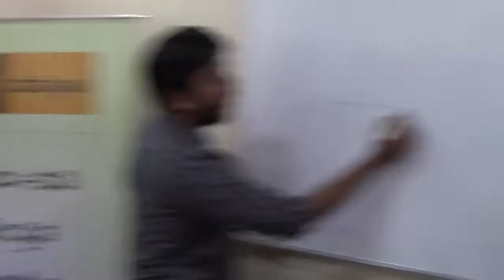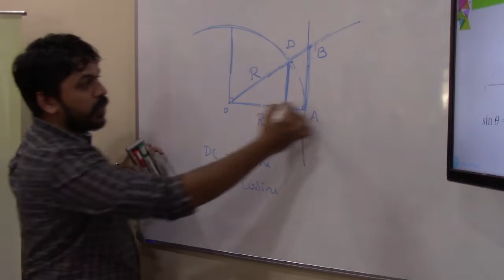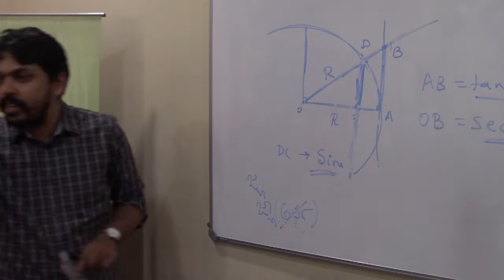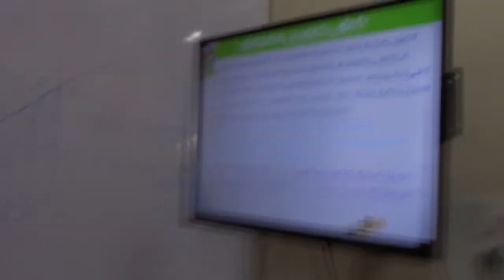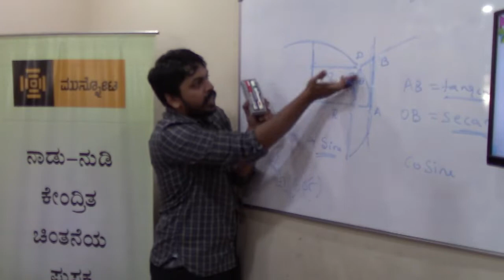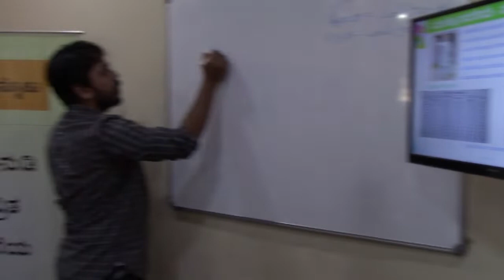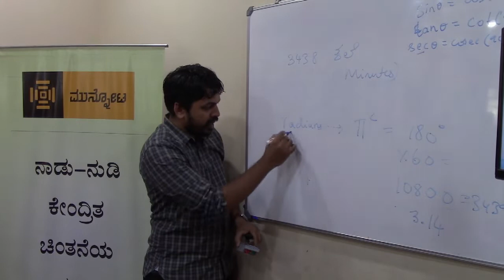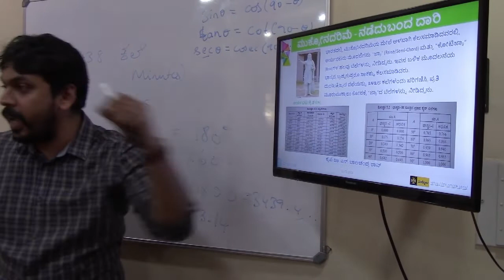ಟ್ರಿಗನೋಮೆಟ್ರಿ - ನಿಮಗೆಷ್ಟು ಗೊತ್ರಿ? - ಭಾಗ ಎರಡು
ಜಟಿಲವಾದ ಲೆಕ್ಕಗಳನ್ನು ಬಿಡಿಸಲು ಮತ್ತು ಈ ಲೋಕದ ಅರಿವನ್ನು ಪಡೆಯಲು, ಗಣಿತದಲ್ಲಿ ಬೇರೆಬೇರೆ ಕವಲುಗಳಿವೆ. ಇವುಗಳಲ್ಲಿ ತುಂಬ ಪ್ರಮುಖವಾದದ್ದು ಮುಕ್ಕೋನದ ಅಳತೆಯರಿಮೆ ಇಲ್ಲವೇ ಟ್ರಿಗನೋಮೆಟ್ರಿ. ನೆರಳಿನ ಸಹಾಯದಿಂದ ಕಟ್ಟಡವನ್ನು ಅಳೆಯುವುದರಿಂದ, ದೂರದ ತಾರೆಗಳ ನಡೆಯನ್ನು ತಿಳಿಯುವುದರವರೆಗೂ ಇದರ ಚಾಚು ಹಬ್ಬಿದೆ. ಉಪಗ್ರಹದ ನ್ಯಾವಿಗೇಶನ್, ಮೆಡಿಕಲ್ ಇಮೇಜಿಂಗ್, ಇಲೆಕ್ಟ್ರಾನಿಕ್ಸ್, ಮ್ಯುಸಿಕ್ ಥಿಯರಿ, ಎಕನಾಮಿಕ್ಸ್, ಫೋನೆಟಿಕ್ಸ್ ಹೀಗೆ ಇದರ ಬಳಕೆಯಾಗದ ಕ್ಷೇತ್ರವೇ ಇಲ್ಲ. ಇದರ ಕುರಿತು ಕನ್ನಡದಲ್ಲೇ ಅರಿಯುವ ಅರಿಮೆ ಮಾತುಕತೆಯನ್ನು ಫಿಸಿಕ್ಸ್ ಕಲಿಸುಗರಾದ ಅಮರ್ ಹೊಳೆಗದ್ದೆ ಅವರು ನಡೆಸಿಕೊಟ್ಟರು. ಮಾತುಕತೆಯ ಎರಡನೆಯ ಭಾಗ ಇಲ್ಲಿದೆ.